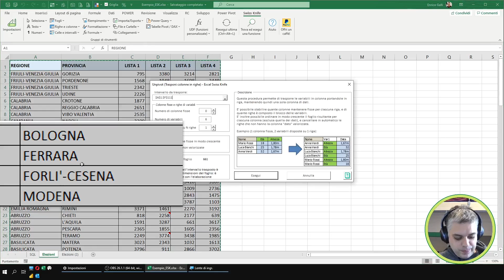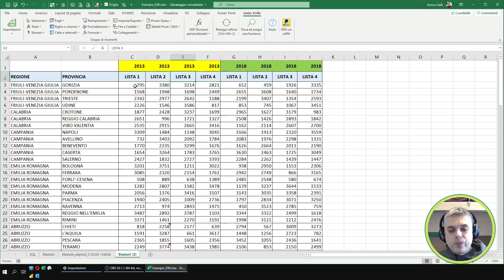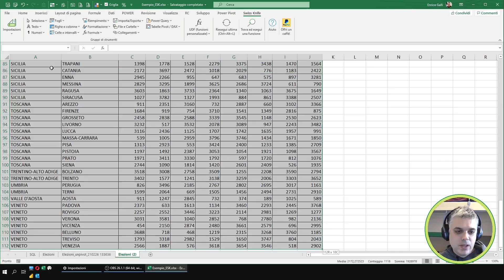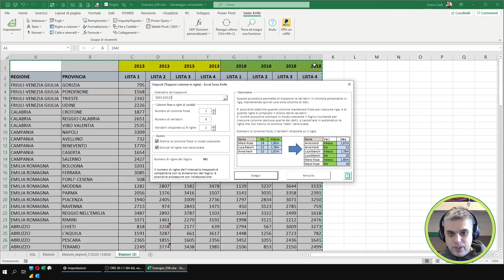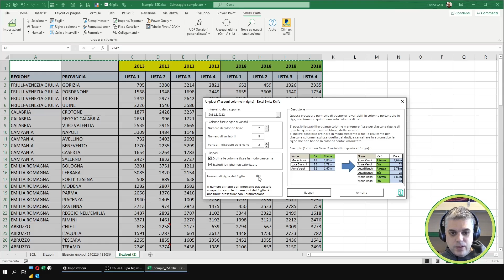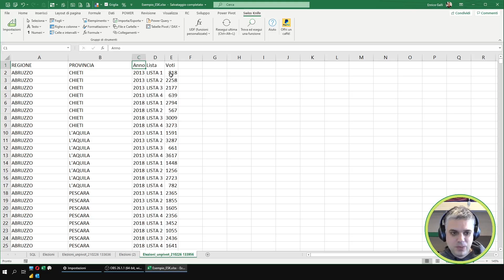Unpivoting - Excel Swiss Knife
L'unpivoting è una delle trasformazioni delle matrici di dati più frequenti e utili, ma Excel non dispone nativamente di questo strumento (a meno di utilizzare Power Query): vediamo come eseguire questa operazione con Excel Swiss Knife

Capitoli del video:
0:00:00 Intro
0:03:54 Cos'è l'unpivoting
0:05:59 Primo esempio: variabili su una sola riga
0:09:15 Secondo esempio: variabili su più righe
0:12:00 Conclusioni e saluti